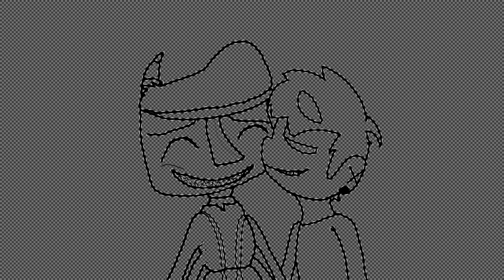Perfect Lovebirds // Self Ship Speedpaint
Sooo I was correct about speedpainting ig, I felt proud of this centivin drawing so yee  (=´∇｀=)

SONG: Love will Find a Way - Lion King 2: Simba's Pride
CHARACTERS: Mr. Centipede - James and the Giant Peach
and me obviously